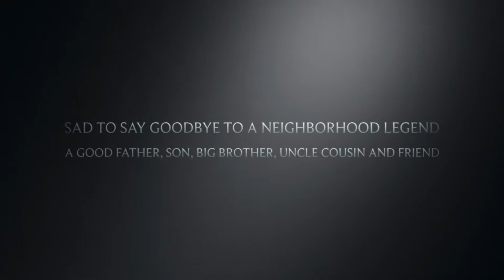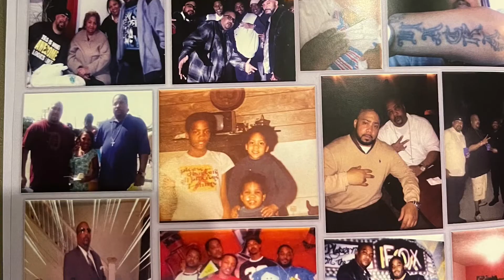Life of Greg Gordon